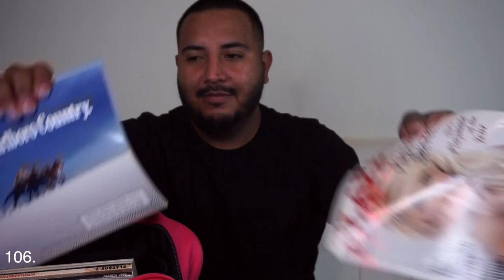50 Cosas Sobre Mi y Mas ! 🎉🎁| Daniel Meza